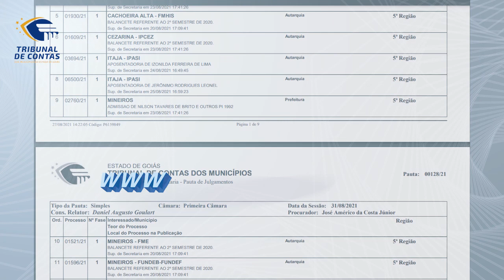01/09/21 - Minuto TCMGO - Primeira Câmara